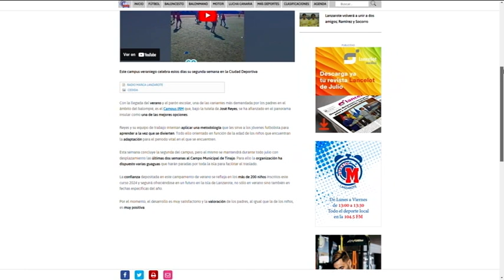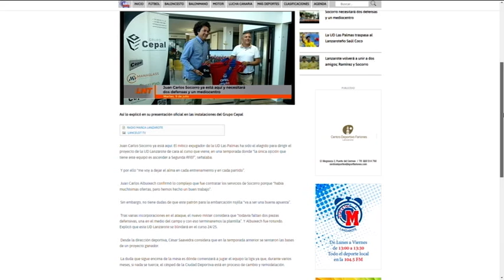Lo más top de Marcador 18/07/2024